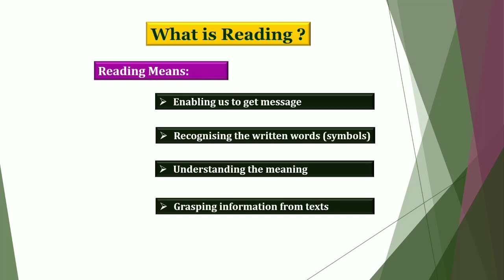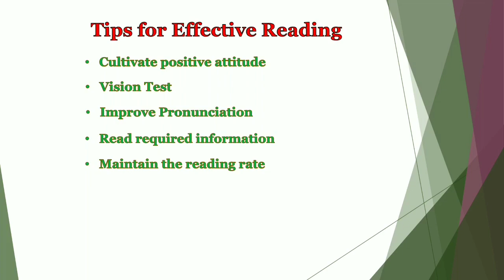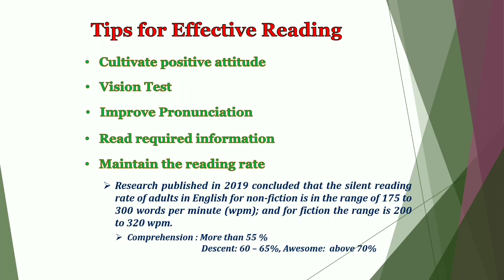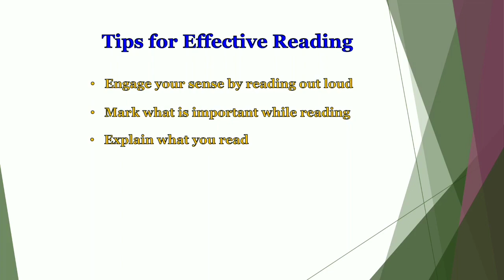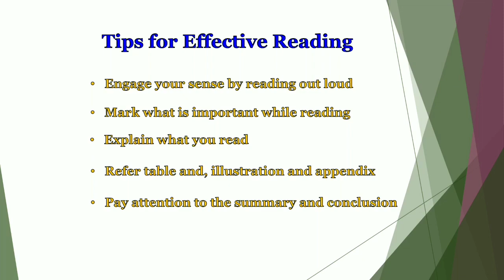Reading Skills Part-6: Tips for Effective Reading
This video is uploaded by "Vishesh Gyan For Success" team. This is the video on Step by Step Training on Reading Skills Development (Explained in Hindi).  In each of the episode,I will give you Reading Skills Development tips in Hindi to help you in your career, job, business or social life. This will help students and professionals to develop personality and soft skills.Complete training on Reading Skills Development has been covered in 7 episodes/ videos (Part-1 to Part-7). This is Part-6 video of Reading Skills. It explain details about "Tips for Effective Reading."

Please watch each video and apply methods and techniques of Communication Skills Development in your life. Es Channel par Educational, Motivational aur Book Summary se related Video Hindi aur English me Upload Kiya Jata hai jo Logo ko sahi time par sahi Disha Dikha sake jisse we apne Goal ko pa sake.Keep visiting our channel for more career development as a student or a professional.